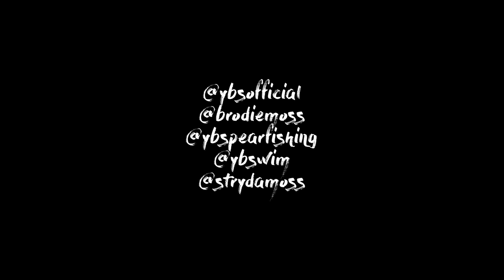YBS Lifestyle Ep 37 - How To Catch Monster Mud Crabs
Join Brodie Moss as he shows you how to catch monster mud crabs. Learn some tricks, tips, knowledge and techniques to guide you in your next hunting mission.

Tunes By